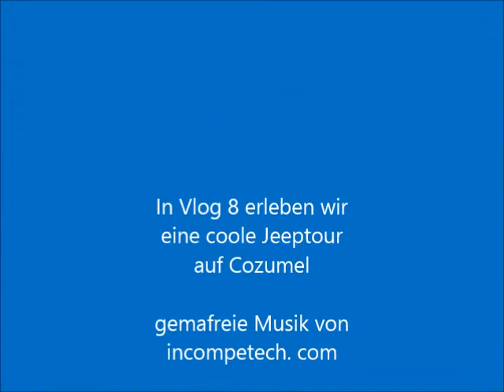Silvester Karibik Kreuzfahrt Oasis of the seas Vlog 7 Erholung auf See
Auf dem Weg nach Cozumel stand ein weiterer Seetag an. Wenn man mit einem so genialen Schiff wie der Oasis of the seas unterwegs ist, kommt aber auch da keine Langeweile auf.